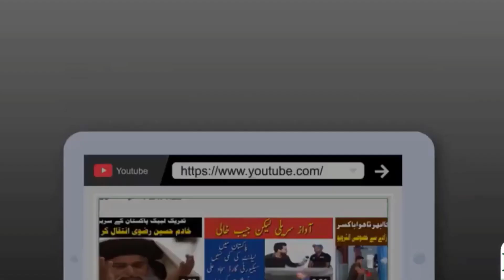Karachi Mein Intehai Mayaari Aur Sastay Tareen AC Aagaye Minto Mein Room Thanda Thar Kare, Munasib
Karachi Mein Intehai Mayaari Aur Sastay Tareen AC Aagaye Minto Mein Room Thanda Thar Kare, Qeemat Aadhi Se Bhi Kam Kar Di

sasta bazar lahore
cheap markets in lahore
best and cheap market in lahore
daroghawala container markets
chor bazar lahore visit
chor bazar
zain ul abideen
dani life parts
azad chai wala
wow new chor bazar
lahore mobile chor bazar
business ideas
business
small business ideas in pakistan
online business
small business ideas
business talk

Jackson market |  used Ac in jackson mareket Karachi | Used Ac Market | Split Ac